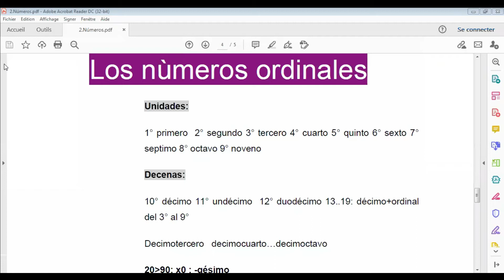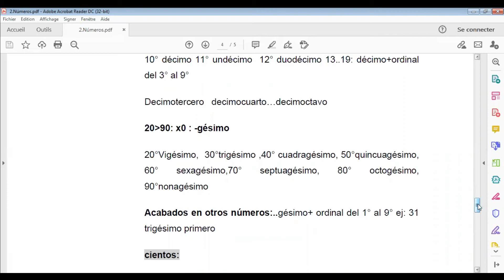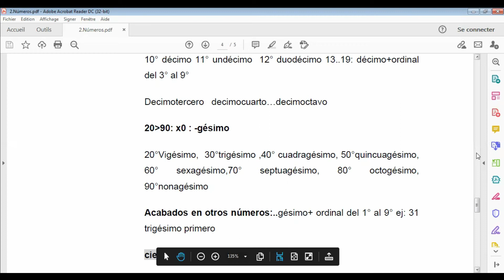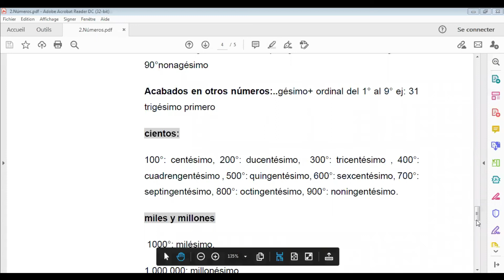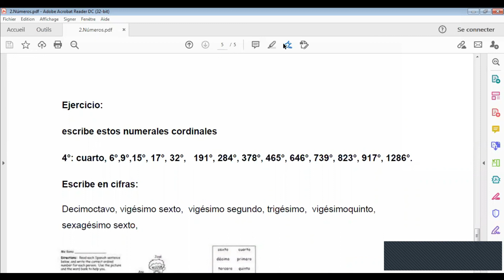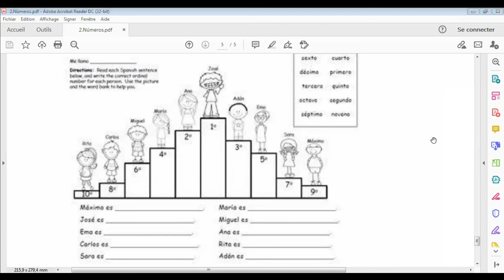Los numeros ordinales الرُتب باللغة الإسبانية